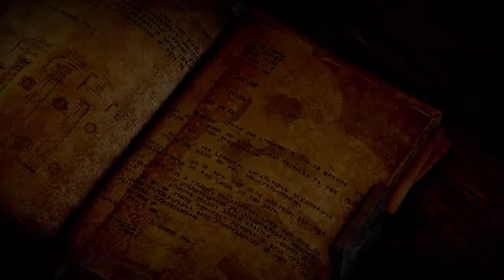Gawler Streams Throwback - Dragon Age Inquisition Templar NIGHTMARE Ep 1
Gaming for the journey and not the destination.